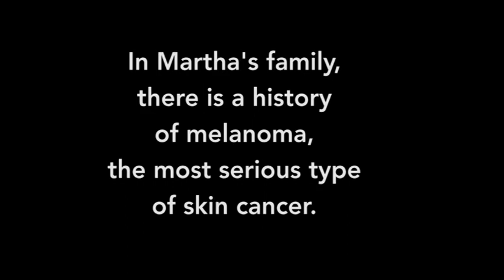Patient Spots Suspicious Mole, Care Team Moves Quickly to Treat Melanoma | Kaiser Permanente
Artist Martha Johnson noticed a mole on her body, and quickly realized there was something about its appearance that seemed ‘off.’ With a family history of melanoma, the most serious type of skin cancer, she scheduled an appointment right away. Martha describes that the kindness and compassion she felt from start to finish, calling her experience “first rate,” and “gold plated.”